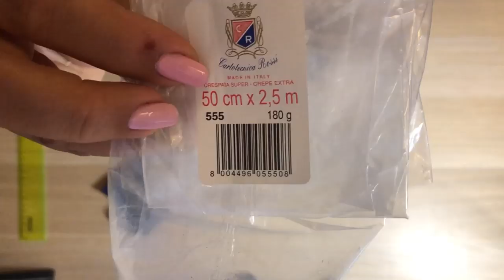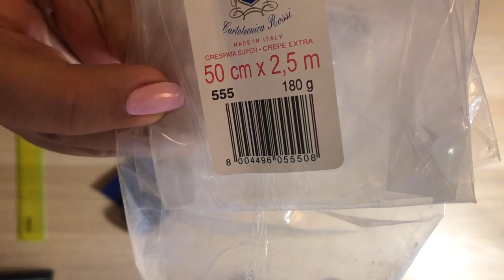Василек из гофрированной бумаги просто. МК. Growing flower cornflower.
Всем привет. сегодняшний ростовой цветок василёк.  Я очень люблю нежные полевые цветы. Надеюсь вам василек понравится. Ростовой цветок василёк создан для большой летней композиции и будет в итоге в букете с ромашками. Производство василька не вызовет затруднений. Этот ростовой цветок можно сделать вместе с детьми. Удачи всем в творческих начинаниях и спасибо, что продолжаете смотреть мои видео.